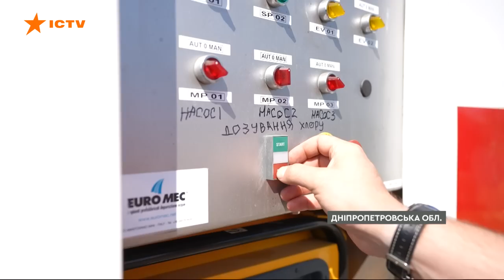Новини Факти ICTV - випуск новин за 14:00 (09.08.2023)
У новому випуску програми Факти ICTV для Єдиних новин дивіться:

- Росіяни вдарили з артилерії по дитсадку у Херсоні.

- Ранок у тимчасово окупованій Новій Каховці на Херсонщині почався із бавовни.

- Латвія на півроку посилить охорону свого кордону з Білоруссю.